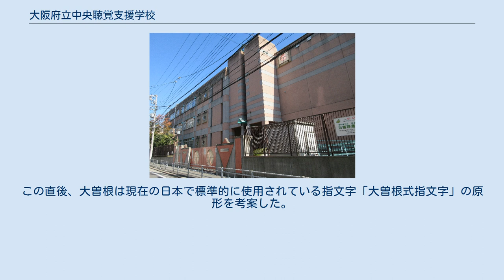大阪府立中央聴覚支援学校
大阪府立中央聴覚支援学校（おおさかふりつ ちゅうおう ちょうかく しえんがっこう）は、大阪府大阪市中央区上町一丁目にある特別支援学校。
源流は、パナソニック（松下電器産業）創業者松下幸之助に影響を与えた盲目の実業家、五代五兵衛が私費で設立した「大阪盲唖院」。
日本手話の発展や日本のろう者社会の形成に大きな影響を与えた学校で、視覚と聴覚の重複障害者（盲ろう者）ヘレン・ケラーも訪れている。
 聴覚障害のある児童・生徒への支援教育を行ない、幼児部・小学部・中学部・高等部を設置。
高等部には専攻科も併設されている。
 学校の源流は、盲目の実業家・五代五兵衛が私費で設立した私立学校「大阪盲唖院」で、大阪府立大阪北視覚支援学校と同じルーツ。
1919年（大正8年）に大阪市に移管されたのち、1923年に盲教育と聾（ろう）教育を分離した。
 1937年（昭和12年）にヘレン・ケラーが学校を訪れている。
20世紀前半、高橋潔（第6代）大曽根源助（第7代）校長時代には手話法による聾教育の孤塁を守り続け、日本手話の発展や日本のろう者社会の形成に大きな影響を与えた。
 2016年（平成28年）に大阪府に移管された。
 五代五兵衛が1900年（明治33年）に開設した私立の「大阪聾唖院」が、学校の始まりである。
 五代五兵衛の弟は、船場（堺筋淡路町）にある自転車店の経営者、五代音吉。
この五代音吉の店で少年期の松下幸之助が5年4ヵ月奉公勤めしていた。
 また、松下幸之助の父の松下政楠（まさくす）は米相場で失敗して破産し、下駄屋の経営も失敗したのち大阪に出稼ぎに出ており、勤め先が「大阪聾唖院」だった。
松下幸之助は1983年（昭和58年）に出版した著書『折々の記折々の記　人生で出会った人たち』で、人生で出会った20人についての思い出と「ぼくが受けた恩恵」を綴っているが、その中で五代音吉夫妻に次ぐ2番目に五代五兵衛を取り上げている。
 五代五兵衛は1900年2月11日、大阪市南区大宝寺町中町の真宗大谷派誓得寺に大阪聾唖院の設立事務所を設置。
3月19日、大阪府から設立認可が下りたため、5月25日に「京都盲唖院」（現在の京都府立盲学校・京都府立聾学校）院長の鳥居嘉三郎を招聘して、東区本町4丁目の浄土真宗本願寺派（西本願寺）の「浄照坊」で「盲唖教育講演会」を開催。
盲唖教育の重要性を訴えると同時に、事務所を北御堂（本願寺津村別院）の南向いにある浄久寺（現在の相愛中学校・高等学校南側付近）に移転した。
 7月10日、初代院長（校長）に「京都盲唖院」創設者で日本の盲・聾教育の始祖とされる古河太四郎を招聘。
浄久寺を仮校舎として9月13日に大阪聾唖院が開校した。
開校2ヶ月後の1900年11月30日には、大阪市南区]塩町通1丁目15番地・16番地（現在の中央区南船場1丁目付近）に移転した。
 その後1907年4月18日に大阪市に移管され、「市立大阪市立盲唖学校」へと改編された。
なお1899年の仮事務所設置から大阪市移管までの8年間、大阪盲唖院について五代五兵衛が投じた金額は総計4,096円に上っている。
 市立大阪市立盲唖学校は、生徒数の増加により敷地も狭隘となり、1909年に南区長堀橋筋の元「南区役所」跡（現在の中央区島之内1-20）に仮移転。
1912年には南区南桃谷町11番地の元「南区育英高等小学校」跡（現在の中央区上本町西3丁目、大阪市立上町中学校敷地）へと移転した。
 さらに生徒数が増加して教室不足が見込まれる状況になったことから、盲教育と聾教育の分離を決定。
分離案は1921年10月26日に大阪市会で可決され、1923年に大阪市立盲学校（現・大阪府立大阪北視覚支援学校）と大阪市立聾唖学校（当校）に分離した。
盲学校は従来の校舎を引き続き使用し、大阪市立聾唖学校は東成郡生野村（現在の大阪市生野区）に校舎を設置。
その後1942年に大阪市天王寺区勝山通（現在の天王寺区勝山3丁目）へと移転している。
 太平洋戦争末期1945年の大阪大空襲で天王寺区の校舎を全焼。
大阪市城東区に仮校舎を設置したのち、1948年に大阪市東区広小路町・旧大阪市立東商業学校跡に移転した（現在地）。
 1948年「大阪市立聾学校」へ改称。
2009年（平成21年）「大阪市立聴覚特別支援学校」へ再び改称した。
さらに2016年、大阪市立の特別支援学校が全て大阪府へ移管することと...